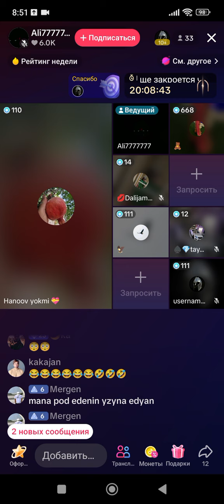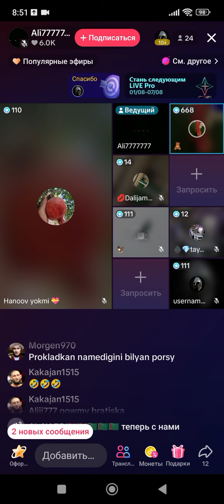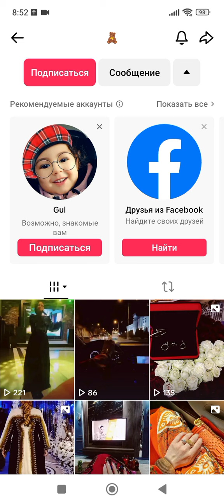Myshkajy Ejeni sikeyin diyip hemeler sowya tik tok turkmenistan 2024